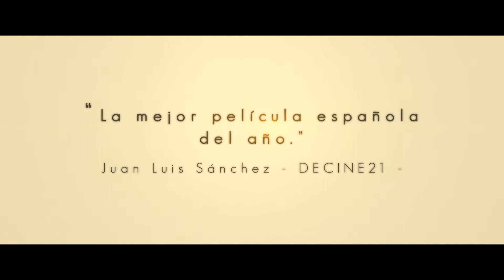Ismael - Nuevo trailer HD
2013. Drama
Dirigida por Marcelo Piñeyro

Interpretada por Mario Casas, Belén Rueda, Sergi López, Juan Diego Botto

Ismael Tchou (Larsson Do Amaral), 10 años y de madre africana, coge el AVE en Atocha rumbo a Barcelona. Se ha fugado de su casa porque quiere encontrar a Félix Ambrós (Mario Casas), su padre, al que nunca conoció. Su única pista es una dirección de un apartamento en la Ciudad Condal, escrita en el remite de una carta dirigida a su madre Alika (Ella Kweku). Una vez allí consigue encontrar el edificio, pero en el apartamento sólo encuentra a Nora (Belén Rueda), una elegante mujer de unos 50 años que resulta ser la madre de Félix Ambrós, es decir, su desconocida abuela. Félix nunca le dijo a Nora nada sobre la existencia de ese niño, pero tan pronto ella lo localiza por teléfono, no niega su paternidad. Después de avisar a la madre del niño, Nora decide llevarlo a conocer a su padre. Abuela y nieto emprenden un viaje hacia un pueblo de Girona donde Félix vive desde hace tiempo. Al mismo tiempo, Alika y su marido Eduardo (Juan Diego Botto) viajan desde Madrid hacia Girona en busca del chico.
El encuentro que desencadena Ismael con el deseo de conocer a su padre biológico, hará que todos los personajes traten de saldar sus cuentas con el pasado.

ISMAEL es una película en la que las emociones de los personajes se encuentran con el significado de los lugares y los paisajes. Una vuelta a las raíces, un encuentro con los acontecimientos que nos marcaron en el pasado, un enternecedor regreso a aquello que nos conmovió en su día y que, poco a poco, con el paso del tiempo, hemos ido olvidando.